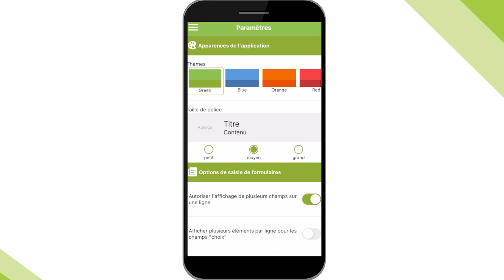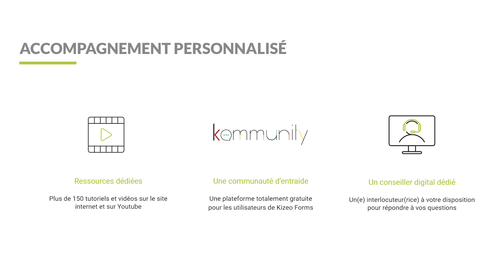Mises à jour | Restaurer une sauvegarde des données de l’application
Description de la fonctionnalité 4 :

Les appareils mobiles modernes sont très fiables mais ils souvent sont soumis à rudes épreuves ! Par exemple on ne pense presque jamais à les éteindre. Ils restent la plupart du temps en mode veille si bien que leurs batteries finissent par se décharger complètement. Ce qui provoque l’arrêt immédiat de l’appareil et une perte de données à la clé… Pour pallier ce type de problème, il est désormais possible de restaurer très facilement une sauvegarde des données. L’application Kizeo-Forms effectue automatiquement toutes les heures.
L’option se trouve tout en bas du menu « Paramètres » de l’application